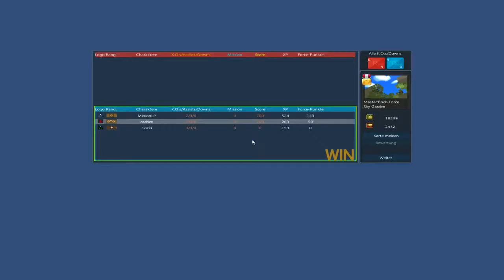Brick Force Let´s Play #156 - Weihnachtsspecial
Toontown Rewritten und Toontown Infinite sind von der Community selbst wiederaufgebaute Server von Toontown Online.
Es wird komplett kostenlos sein , sodass jeder mitspielen kann und es solange kann wie er möchte ohne Geld zu zahlen.

Drakensang Online ist ein Hack´n Slay aus dem Hause Bigpoint. Entwickelt wird es von Radon Labs. Das verbindet mehrere Elemente des Genres sehr gut , besonders gut ist , dass man die Premium Währung auch selbst finden kann. Das Spiel ist übrigens im Browser spielbar und sieht fantastisch aus.

Hearthstone ist ein Free2Play Cardgame von Blizzard.
Es vereint bekannte Charaktere aus ihren bisherigen Spiel in ein sehr einfaches aber dennoch anspruchsvolles Kartenspiel.

Diablo 3 ist ein Hack´n Slay von Blizzard. Es bietet eine Menge Gold , Erfahrung . Items, Bosse und eine große Menge Spaß. Außerdem werden einen atemberaubende Cinmatic Cut Scenes geboten vom aller Feinsten. Das alles kann man sich ab 30€ gönnen.Wenn das alles noch nicht reicht , kauft sich das Add-On Reaper of Souls dazu.Darin gibt es den Kreuzritter.

Contrast - Das Spiel für Jazzfreudige Menschen.
Contrast ist ein Plattformer und verbindet ein 3D Gameplay mit 2D Gameplay.
Dies schafft es dadurch , da die Hauptfigur sich an den Schatten bewegen kann und zu zahlreichen Puzzel Aufgaben führt.
Es ist auf Steam für 14,99€ zu haben . Die Collector´s Editon kostet 19,99€.

Loadout ist ein Free2Play Third Person Shooter mit fairem Payment System. Nämlich man kann sich für Echtgeld nur Outfits kaufen diese das Gameplay nicht verändern.
Zu gibt eine nahezu endlose Anzahl an Kombinationen von Waffen , da man sich die Waffen selber zusammenbastelt. Und man kann sie benennen wie man will.
Mit einem Steam Account könnt ihr euch es von da ziehen und zocken.

Brick-Force ist ein kostenlostenloser Sandbox-Shooter und wird von Infernum gepublisht.
(tipp : meldet euch über sevengames an dann gibt ne gratis ausrüstung)

The Mighty Quest for Epic Loot ist ein Hack´n Slay aus dem Hause von Ubisoft , dass so das typisch Genre auf die Schippe nimmt . Es ist ziemlich witzig und auch im Gameplay nimmt es die anderen Spiele auf die Schippe. Zur Zeit ist es in der Closed Beta . Man benötigt deswegen ein Key oder man kauft sich Founder Pakete die ab 35€ zu haben sind .

Garry´s Mod ist von Garry entwickelt worden und wird von Valve (gehört Steam) gepublisht.
Es kostet 10€ und man kann es auf Steam erwerben. In den Spiel geht es um alles !
Es ist ein Sandbox Baukosten wo fast alles möglich ist das ermöglicht viele verschiedene Levels Genre und Spiele . Dabei ensteht viel Spaß und es wird nie langweilig wegen der enormen Abwechslung.

Operiert an Opfern oder schlachtet sie ! Das Motto was man diesen Spiel geben könnte denn man braucht ziemlich viel Geschick um es zu meistern .Dieses Spiel könnt ihr für 10€ bei Steam kaufen.

In Grand Theft Auto V kurz GTA V geht es um Bankräube und Geld. Wer mehr Geld macht durch Menschen killn , Läden überfallen oder Bankräube schaffen uvm. ist der Boss. Ein Spiel von Rockstar Games.

Path of Exile ist ein Hack´n Slay , dass bei vielen als der Dritte Diablo Teil angesehen wird. Es ist Free2Play auf Steam spielbar und hat keine Pay2Win Items.

CastleStorm ist ein Tower Defense Spiel womit man mit Hilfe von seinem Helden , Einheiten und dem Geschütz sein Turm verteidigen muss. Außerdem ist die Steuerung wunderbar und es gibt einen Editor um einen Turm zu basteln .Auf Steam ist für 10€ zu haben.

Governor of Poker 2 Premium Editon ist ein kleines Pokerspiel , dass auf Steam für 20€ zu haben ist . Die andere Version kostet nur 10€ ist , hat aber viel weniger Content als die Premium Edition . Sie Unterscheiden sogar in der Grafik.